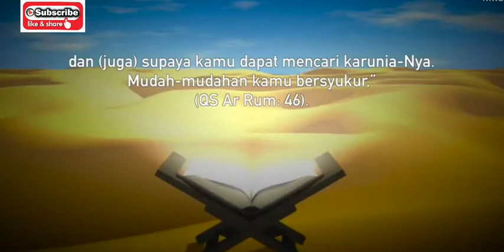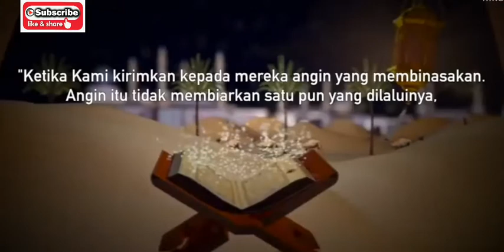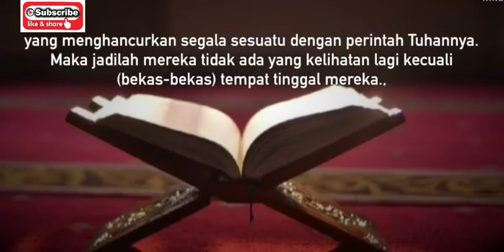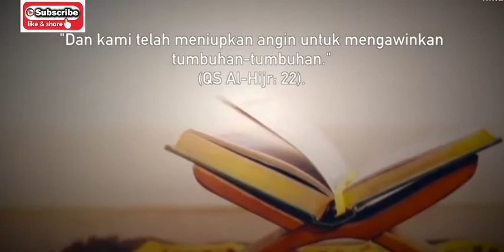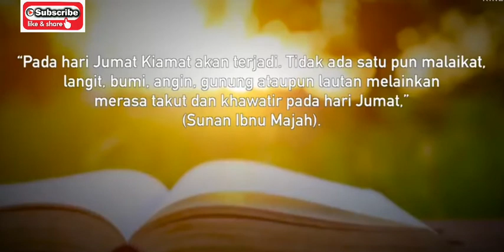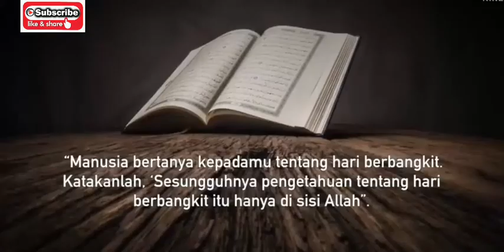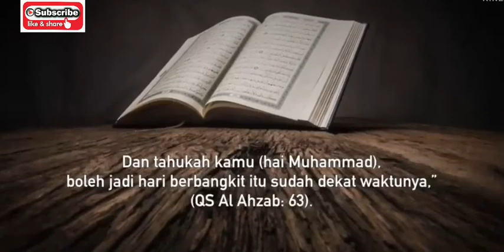Hari yang ditakuti hewan dalam setiap minggu /the day the animals are afraid of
hari apa terjadi kiamat

kang ujang busthomi cirebon#yt crash#calon sarjana#rupiah#duit#wwe#gulat#tinju#tutorial#unboxing#review#cara#dakwah#hidayah#